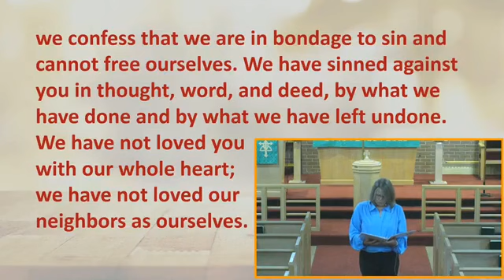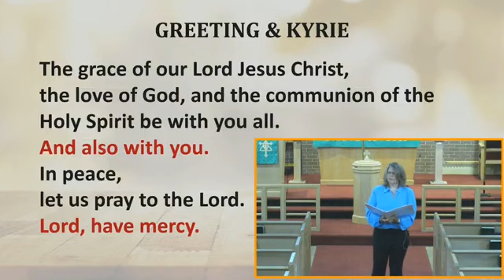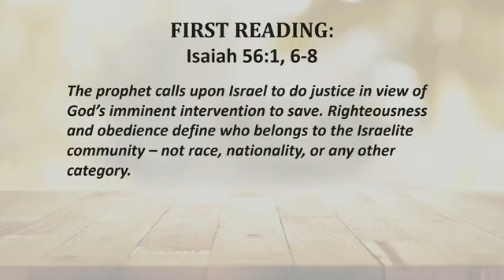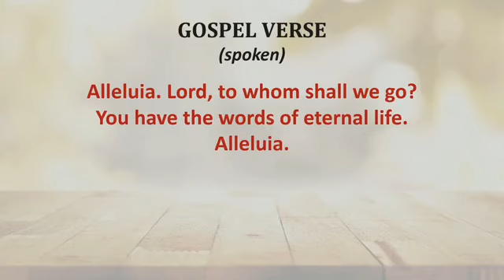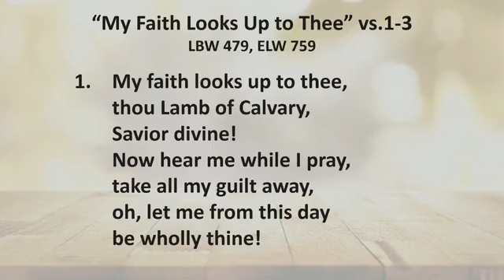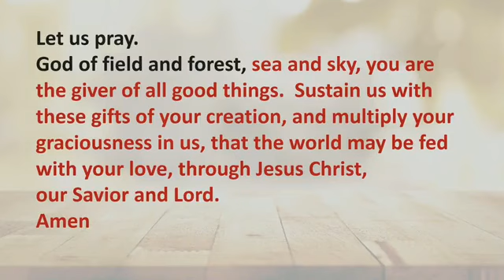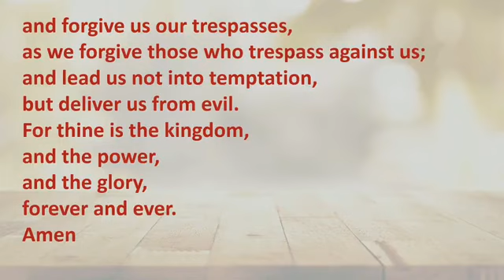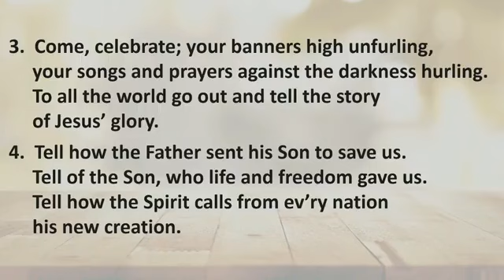Sunday Worship Service at English August 20th, 2023